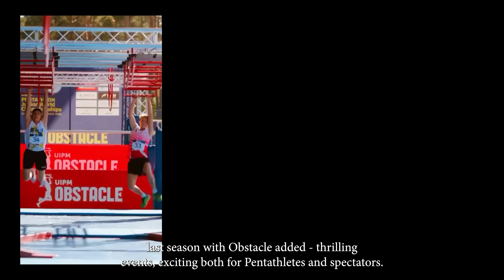Pentathlon 360 - Road to Paris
for live coverage, highlights, updates and much more from The Modern Pentathlon YouTube channel